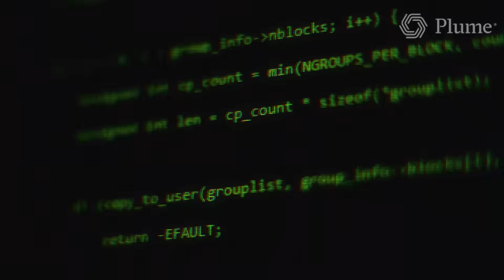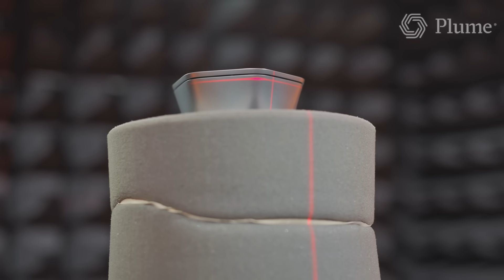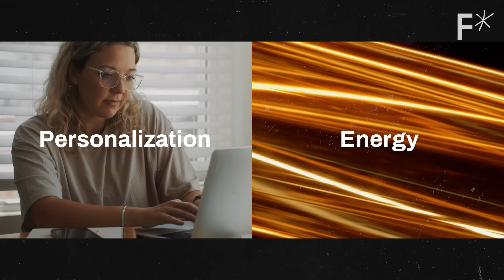The WiFi to make smart home dreams come true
You’re already living in a smart home - but there’s one thing missing.

We’re on the verge of a smart home revolution. From light bulbs to toilets, smart devices are becoming the norm. By 2030, there may be 50 smart devices in every home.

However, WiFi technology is not keeping up with this increasing demand. One shortcoming is an inability to assign bandwidth that adjusts dynamically to demand inside the home.

A company called Plume thinks it has an answer. It has created "adaptive WiFi" that uses machine learning in order to adapt to your behavior. It then distributes bandwidth accordingly to the devices connected to the network.

Read more of our stories on home technology:
IKEA will now sell solar panels
What smart toilet seats reveal about digital health’s evolution